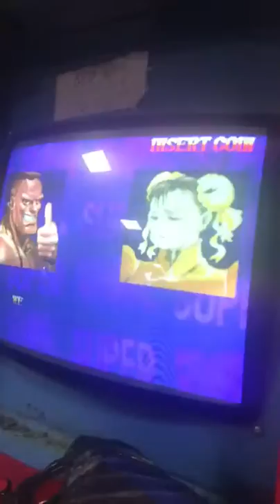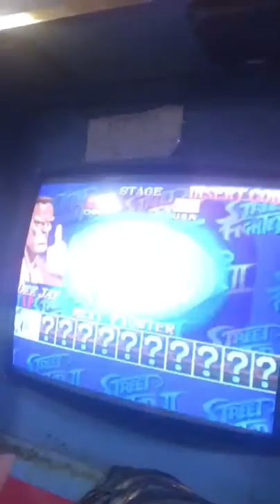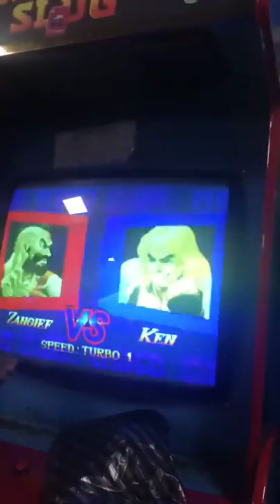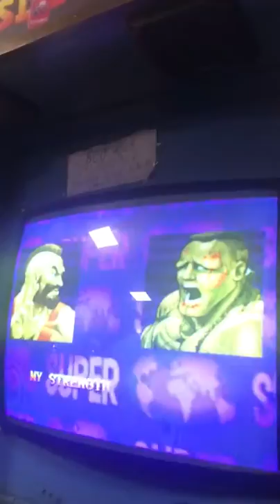ARCADE SALONUNDA 17 KASIM PAZAR BULUŞMASI BÖLÜM 4